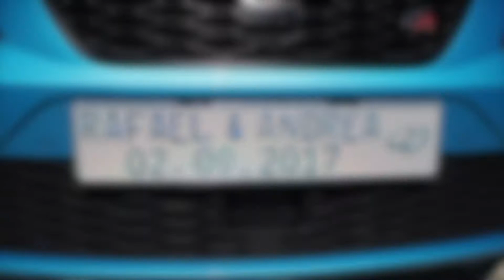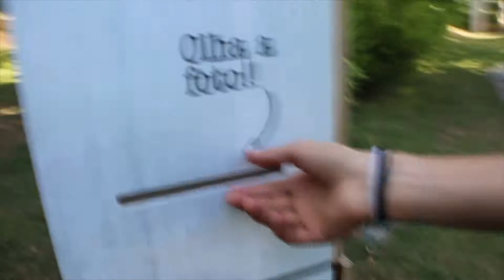Entrevista Flash - Rafael e Andrea - Q.Soito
Entrevista flash
Altosom Produções